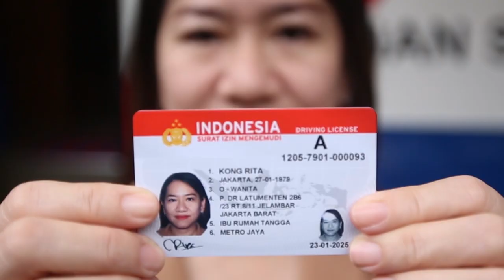Media Massa Dituntut Siap Hadapi Era Multiplatform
MEDIA massa konvensional diminta bersiap menghadapi era multiplatform. Mereka harus memanfaatkan sarana yang ada di dunia digital untuk merebut pembaca dan penonton.

"Harus menyesuaikan dengan perubahan zaman," kata Menteri Komunikasi dan Informatika Johnny Gerard Plate saat membuka pelatihan penulisan opini di Kompleks Media Group, Kedoya Selatan, Jakarta Barat, Rabu (29/1).

Menurut dia, media cetak dan televisi secara bisnis memiliki ruang yang sempit, sedangkan dunia digital terus berkembang seiring kecepatan jaringan internet yang semakin tinggi.

Untuk itu, media harus mulai merambah dunia digital dengan menyediakan layanan multiplatform.

Johnny tidak menafikan bila media cetak masih punya segmen pasar tersendiri. Namun, Johnny menekankan media cetak harus kreatif untuk menjaga pembacanya.

Di sisi lain, Johnny memastikan Kementerian Komunikasi dan Informatika (Kemkominfo) bakal terus memberangus hoaks di dunia digital. Pihaknya tak segan memblokir situs-situs yang menayangkan informasi yang menyesatkan.

"Blokir berarti sudah ada pelanggaran hukum," ujar Sekretaris Jenderal Partai NasDem itu.

Kemkominfo, kata dia, bakal terus memantau perkembangan isu yang ada di dunia digital. Pers pun diajak bersama-sama mengembangkan kualitasnya. (OL-1)